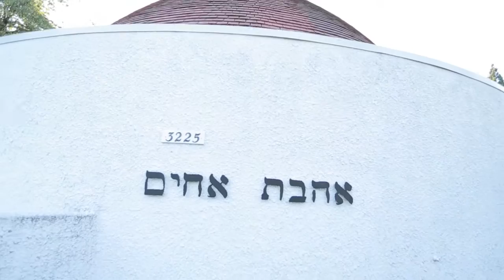Vida Sefaradi Trailer